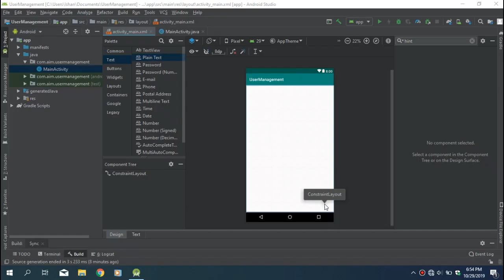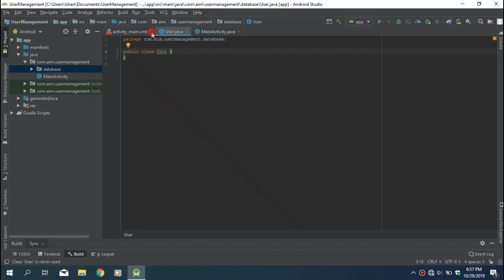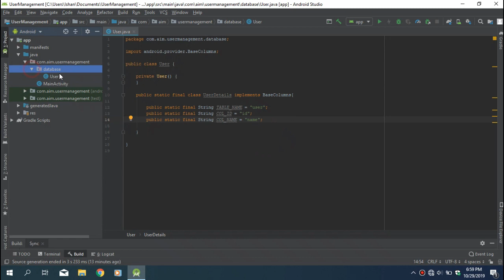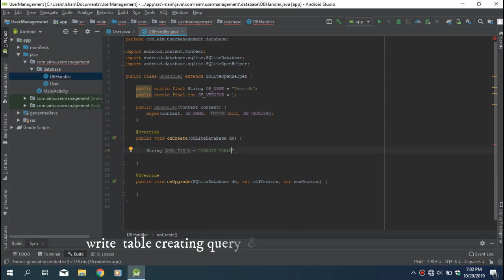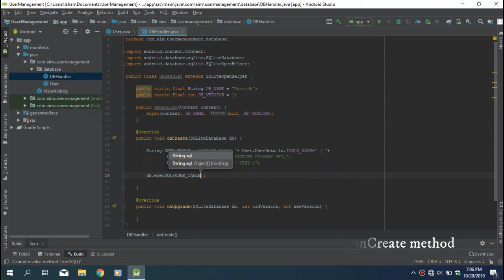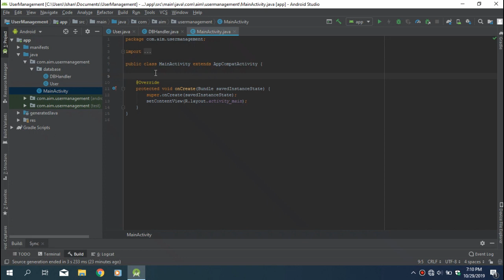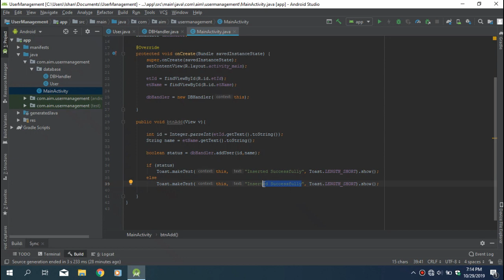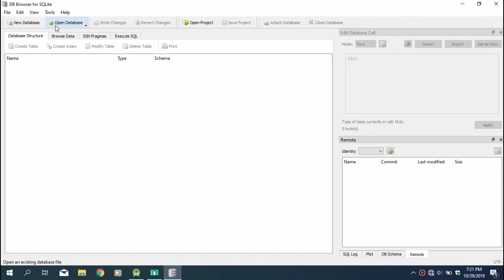Android Studio SQLite Tutorial Insert Data into Database | Java